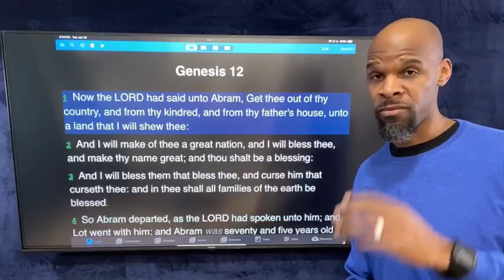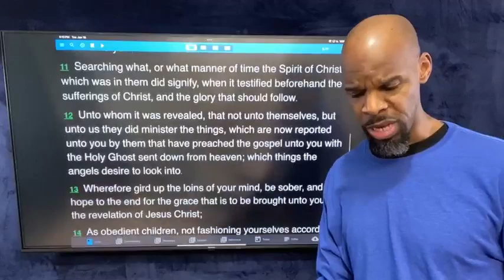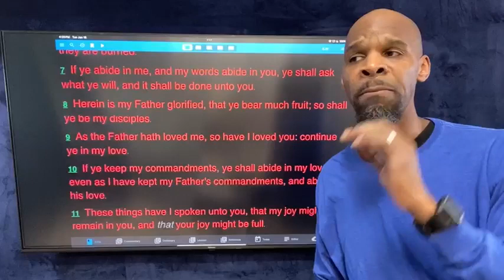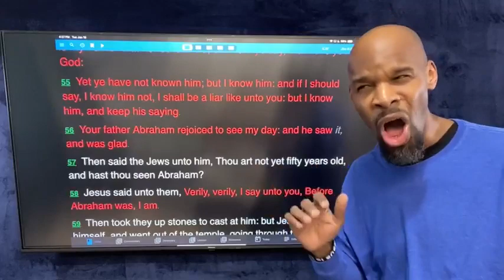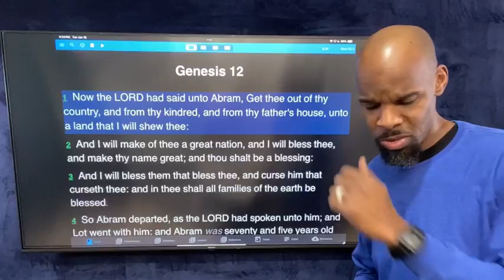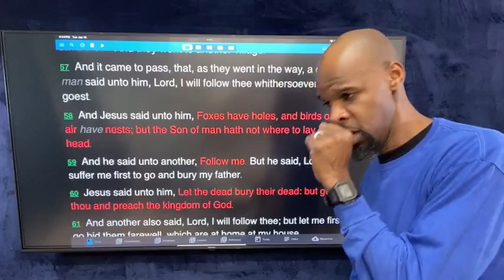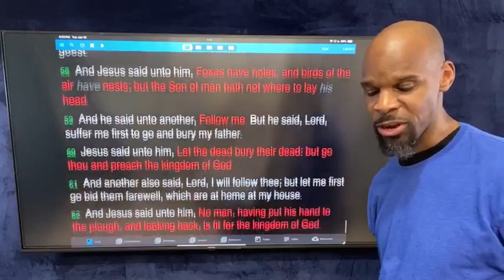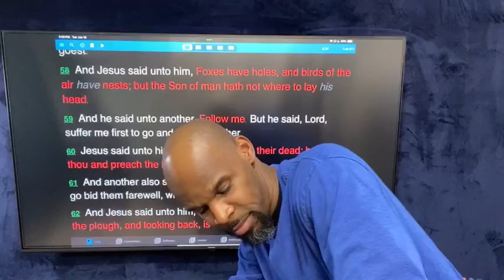The First Lesson of Access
JESUS MINISTRIES
2600 HWY-212

Sunday - 10am
Monday - 7pm
Wednesday - 7pm
Thursday - 10am
Friday - 7pm

Bro. David's Facebook